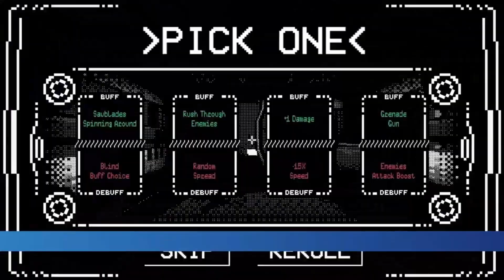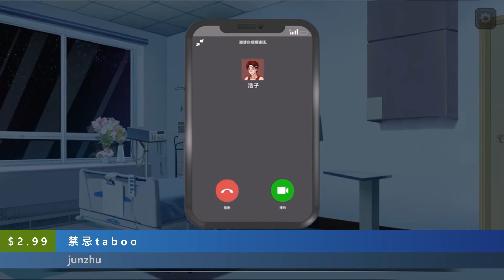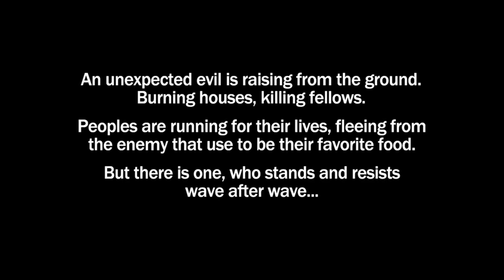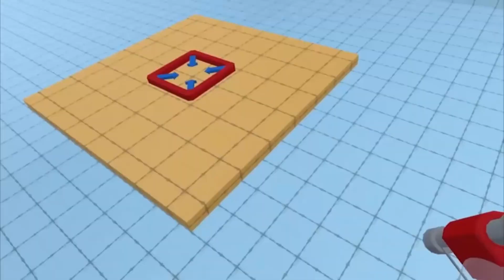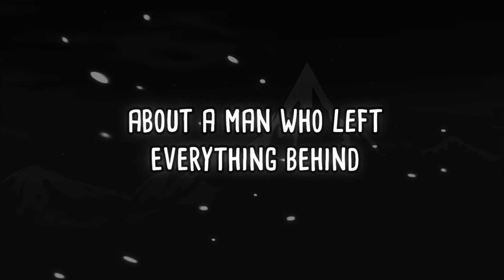New Steam Games August 25th, 2022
TIMESTAMPS
00:00 Intro
00:05 Soul Hackers 2
00:25 Jade Order
00:45 I Was a Teenage Exocolonist
01:05 MAGITERRA
01:25 TurboMania Fog Racers
01:45 Train Life A Railway Simulator
02:05 Airport Ground Handling Simulator VR VR Only
02:25 ENDGAME Survival
02:45 KILLRUN
03:05 The Revival
03:25 Mount Wingsuit 2 VR Only
03:45 Wildlife Planet The Incremental
04:05 Force Reboot
04:25 Ambulance Chauffeur Simulator
04:45 Pocket Tank
05:05 禁忌taboo
05:25 Asteria Fouki
05:44 Fly to hope
06:04 Blastonier
06:24 SiNKR 3
06:44 Mimicry
07:04 Fishing Game
07:24 GirlPuzzle
07:44 Starless
08:04 WalkBot
08:24 Dice vs Dice
08:44 ThanksTaking
09:04 Projekt Everblood
09:24 Animal Simulator
09:44 Earthling's Undertaking
10:04 Kolhii ChampionsAU
10:24 Farmer Against Potatoes Idle
10:44 PARKET Evolution
11:04 Goddess Of War Essa Ⅱ
11:24 Nailed It VR Only
11:44 Poly Puzzle Predators
12:04 PUTIN IN JAIL
12:24 Get the Ball Rolling
12:44 SONOHIGURASHI VS. TOUHOU UNIVERSE2
13:04 Like No Other The Legend Of The Twin Books
13:24 Outro